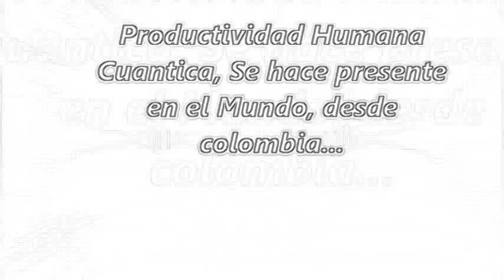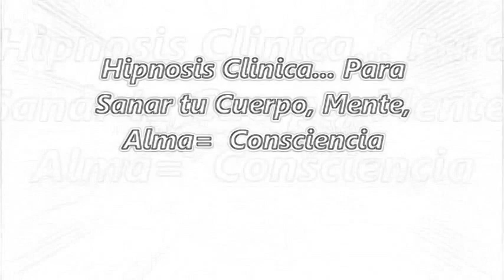Curacion Cuantica, Hipnosis Telepática, Abuelo Causa Tristeza, Sentimiento de culpa, Perdon,